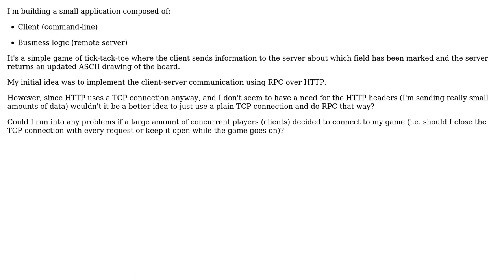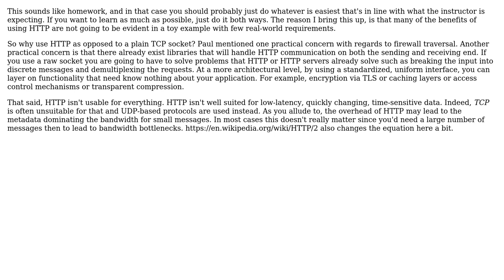Software Engineering: Replacing HTTP with plain TCP in a client-server application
With thanks & praise to God, and with thanks to the many people who have made this project possible! | Content (except music & images) licensed under CC BY-SA | Music | Images & others | With thanks to user Rtsne42 user Derek Elkins left SE and the Stack Exchange Network Trademarks are property of their respective owners. You are responsible for your own actions.